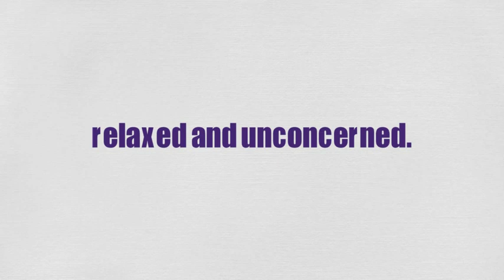What Does CASUAL Means || Meanings And Definitions With Example in ENGLISH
word meanings
What is the meaning of the word CASUAL in English. What does CASUAL means and what is the definition of the word CASUAL . Here are its means and meanings. How to Pronounce the word CASUAL in English like the Native British and English Speakers in British and American Accent. Here is also an Example of the Word CASUAL use and used in a Sentence. Although this video is made in English but words used are so simple that you can easily understand its meaning in Hindi , meaning in Bengali , Meaning in Spanish , meaning and definition in Telugu , Tamil .
 Queries solved
1. CASUAL Meaning in English
2. CASUAL Meaning in Hindi
3. CASUAL Meaning in Urdu
4. CASUAL use in a Sentence
5. CASUAL word Example
6. CASUAL pronunciation
7. CASUAL definition
8. CASUAL defination
9. CASUAL Ka Kia Matlab Hota Hai
10. CASUAL kay urdu main kia meaning hain